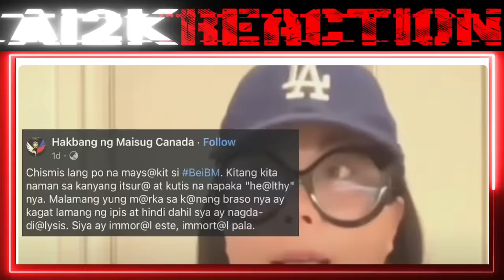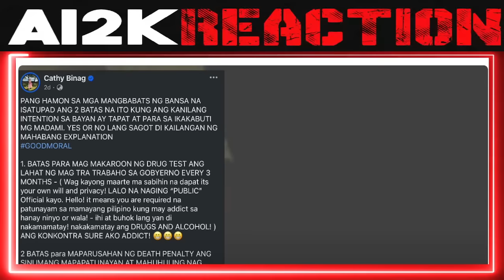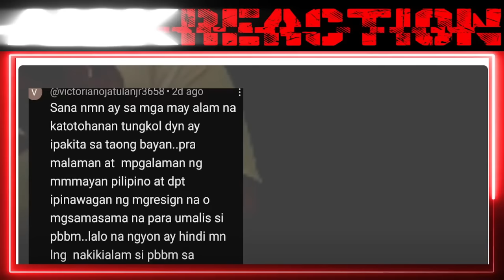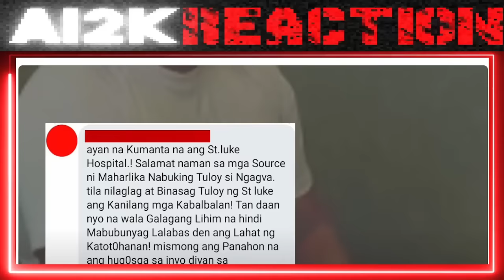KAPAPASOK LANG: Diosko po! PINUNO DELIKADO na! Bukol sa BRASO Malala na Grabe! ang sinapit | REACT